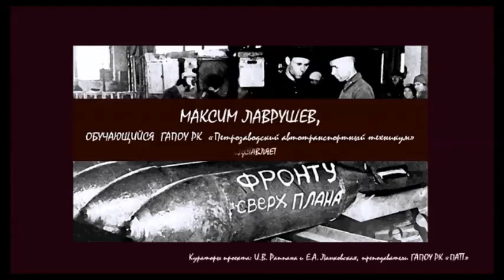Они ковали меч победы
Конкурс мультимедийных ресурсов "Герои и победы в русском искусстве" от Государственного Русского музея.
Номинация -Студенты (индивидуальная работа) I место
Музей изобразительных искусств Республики Карелия, ГАПОУ РК «Петрозаводский автотранспортный техникум», г. Петрозаводск
Мультимедийный фильм «Они ковали меч победы»
Участник: Лаврушев Максим Андреевич, 19 лет
Руководители: Ланковская Елена Александровна, Раппана Ирина Владимировна